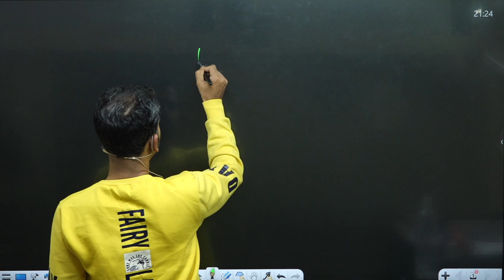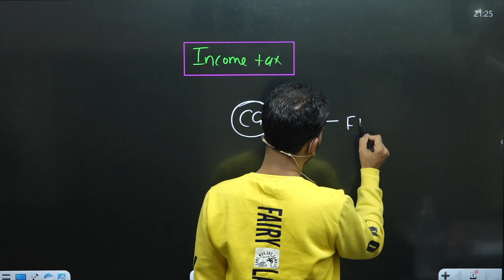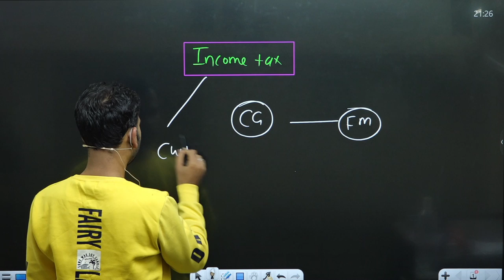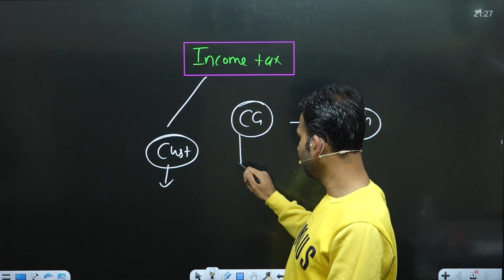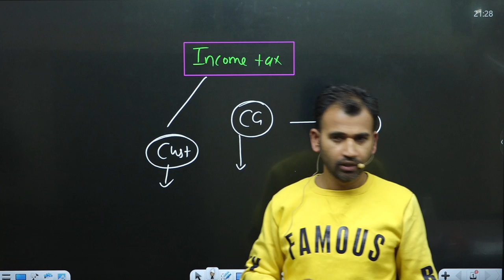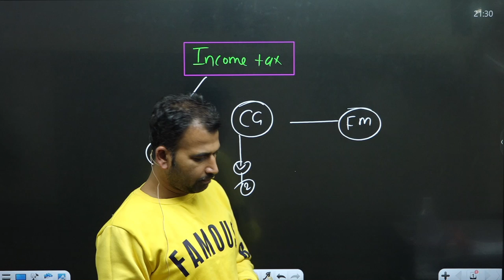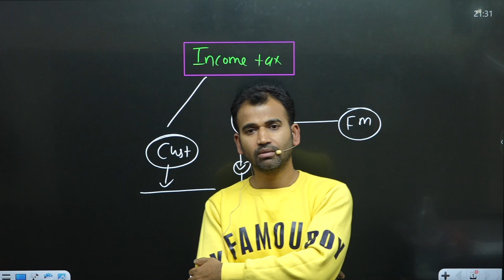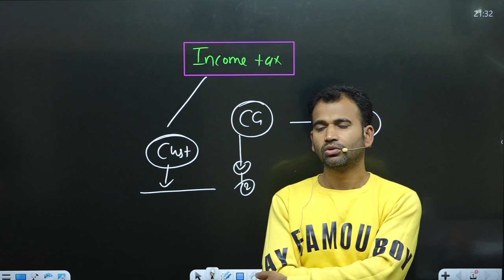income tax student || when will course compleate imp question kon sa h || by anuj kumar singh